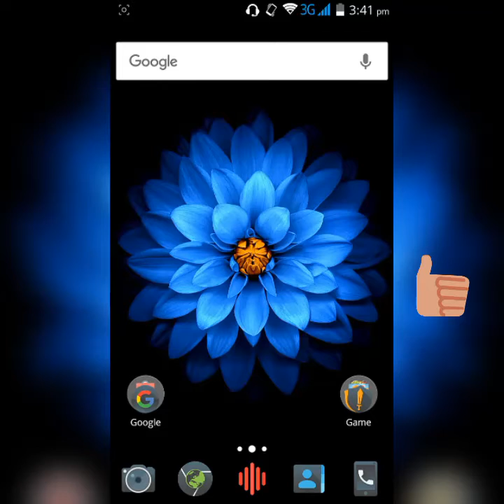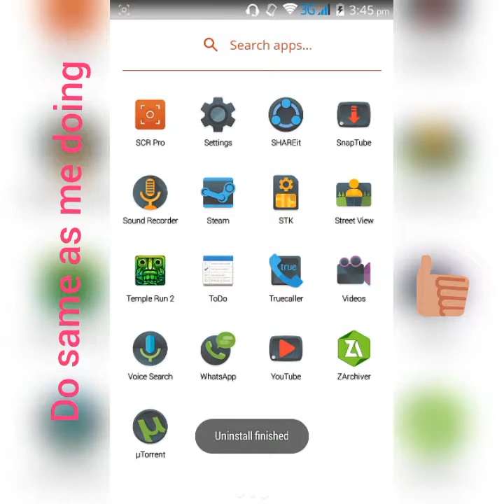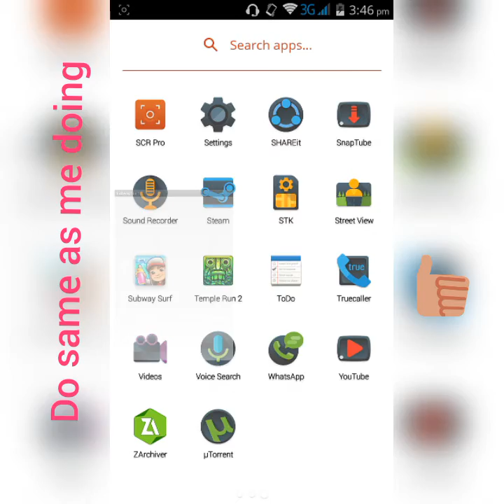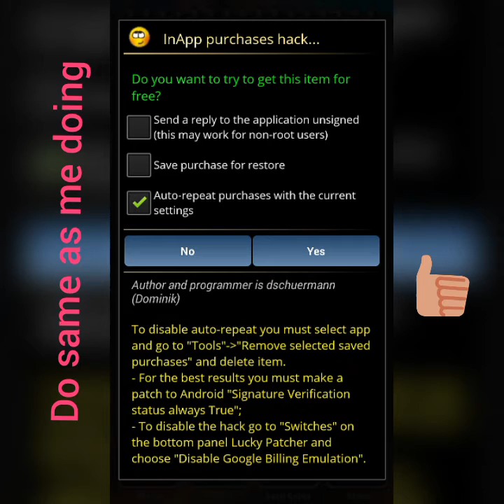Subway surfer hack 2017 no root (official online hack) easy way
Do same as I show in video then it work.